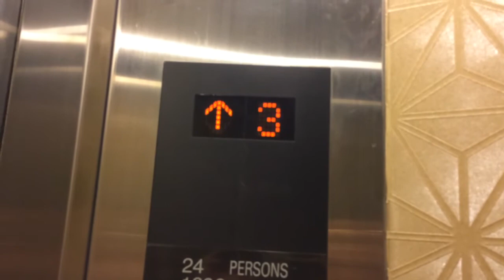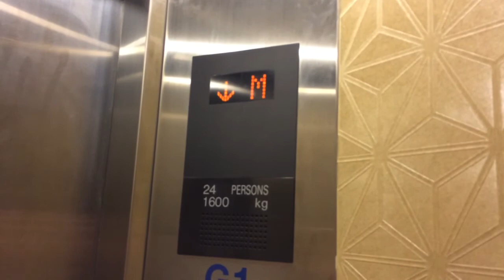Siam Discovery Bangkok ** Mitsubishi Traction Elevators [Shuttle]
Information
Building name: Siam Discovery
Location: Rama I Road
District: Pathum Wan
Taken date: 25 Oct 2016

Capacity
24 Persons
1600 Kg.